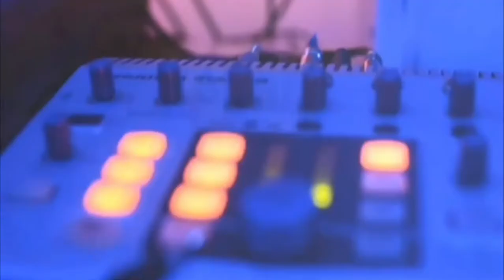Shanny Allure - Red Room Virtual Concert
Wassup family? I'm Shanny Allure AKA The Party Princess. I'm here to bring you what female rap has been missing! Versatility, energy, and a free spirit. I'm from Monessen, Pa but I live in Norfolk, Va. All Songs in this performance are on ALL STREAMING PLATFORMS! My EP "ALLURE MUSIK" is on all platforms. My Single "ASK DEM HOES" is on all platforms. If you want to go deeper, my audiomack is @ShannyAllure!
Social:
Facebook Shanny Allure or IamShannyAllure
Snap me @Shannyy_xo

Moods The Mixtape Drops May 8th

If you enjoyed this show, you are officially ALLURE GANG ! WELCOME HOME